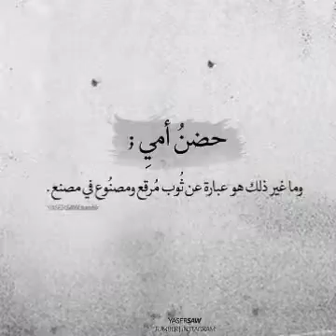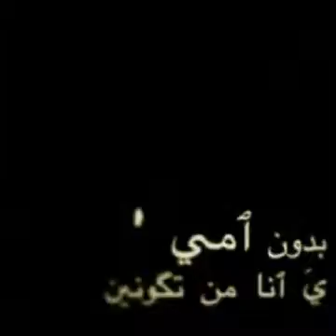جنة الفلاح و الارتياح .. هي الأم Mum